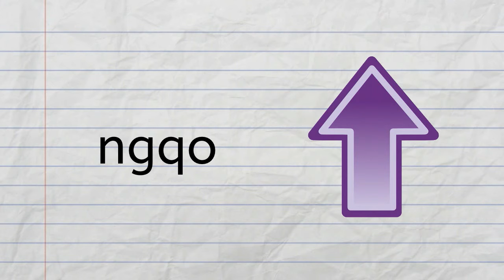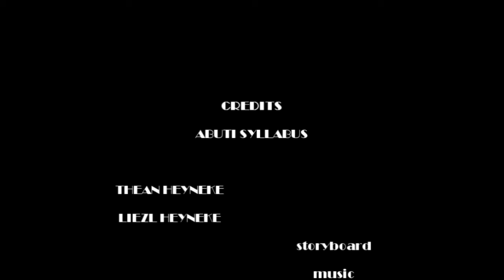isiZulu Rigting 22.1